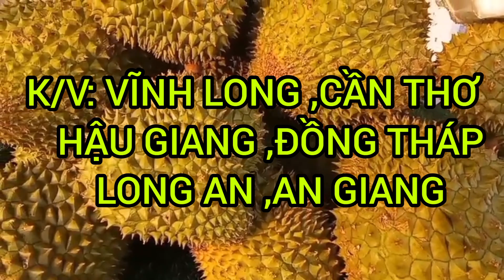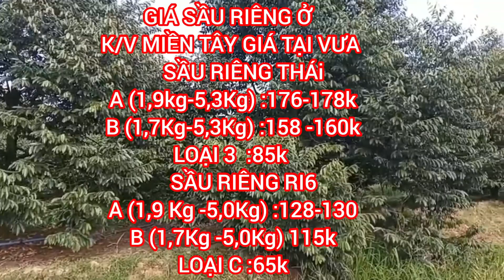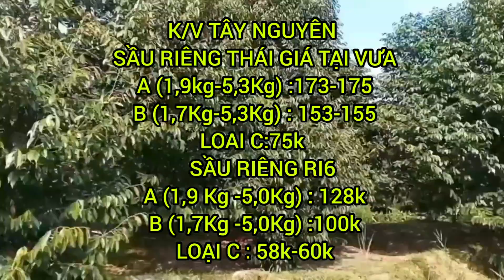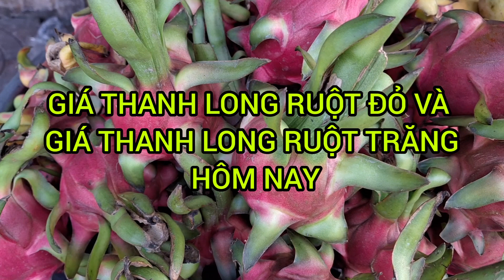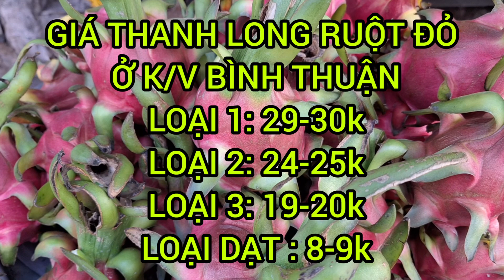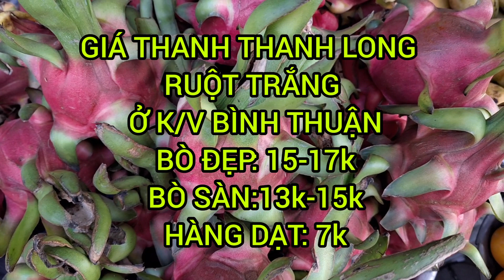GIÁ SẦU RIÊNG Và GIÁ THANH LONG Giá Cao Thứ 5 Ngày 25/01/2024 #659| Giải Trí Miền Tây